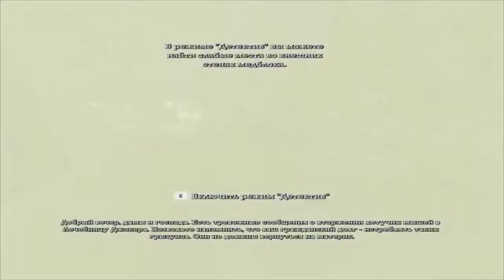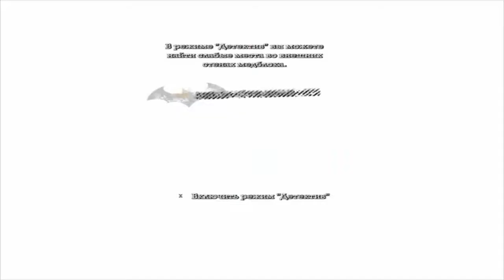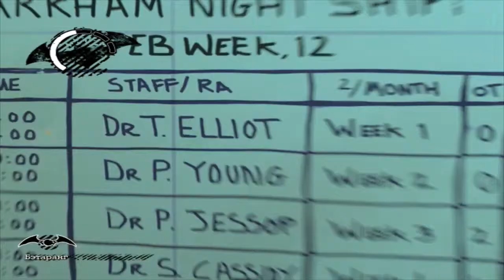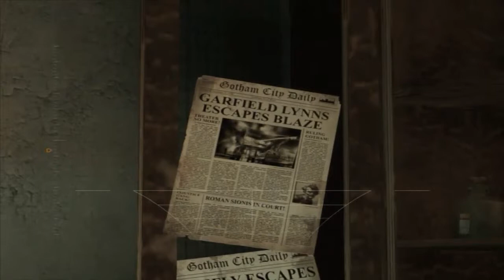Batman Arkham Asylum Прохождение на "Высокий" серия 4(Освобождение врачей)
Batman: Arkham Asylum (рус. Бэтмен: Лечебница Аркхэм) — компьютерная игра в жанре Action-adventure для Microsoft Windows, Mac OS X, PlayStation 3 и Xbox 360, созданная компанией «Rocksteady Studios» и выпущенная компанией «Eidos Interactive» в сотрудничестве с Warner Bros. Interactive Entertainment и DC Comics в 2009 году. Часть серии Batman: Arkham. Основывается на серии комиксов о Бэтмене.